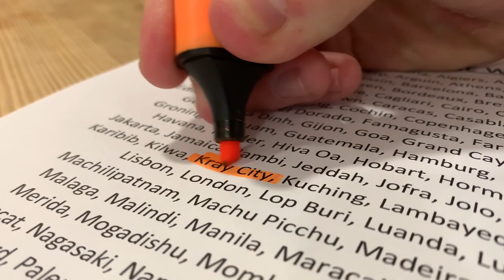EL JANTONIO IS GOING TO KRAY CITY!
Hey Everyone! In this video El Jantonio shares his thoughts on the recent news that he will be having his first ever singles professional wrestling match!

This will not be easy for El Jantonio. His opponent is the Mayor of Kray City! Vinnie Kray.

Vinnie has been wrestling all over for 9 years now. picking up victories everywhere he goes!

This is going to be tough, but can El Jantonio pull of an upset victory over the 9 year veteran?

We will find out at UBW Square One's New Year's Wrestlutions show on Feb 4th in Stevenage!

Check out Vinnie Kray's social media as well! check out his past matches to see what El Jantonio is up against!: